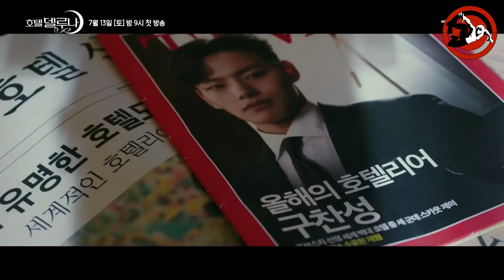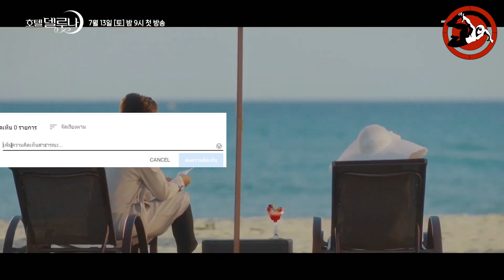รีวิว ซีรีส์ โฮเทลเดลลูน่า Hotel del Luna คำสาปจันทรา กาลเวลาแห่งรัก(VIU)